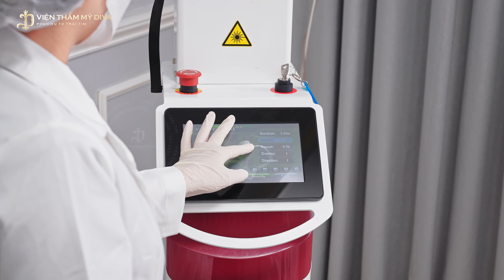TRỊ SẸO RỖ LASER CO2 FRACTIONAL - DA SÁNG, LÁNG MỊN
✨ Viện thẩm mỹ DIVA tự hào là địa chỉ uy tín hàng đầu Việt Nam nhận điều trị sẹo rỗ. Với nhiều năm kinh nghiệm thực hiện dịch vụ, chúng tôi cam kết.
 Trị sẹo rỗ bằng công nghệ hiện đại.
An toàn, nhanh chóng.
 Không đau, không để lại sẹo.
Không lo sẹo rỗ tái phát trở lại.
Đến Viện thẩm mỹ DIVA trị sẹo, bạn còn được tư vấn tận tình, được trải nghiệm dịch vụ bởi đội ngũ chuyên gia tay nghề cao, cam kết mang đến cho bạn những trải nghiệm tối ưu nhất.
Viện thẩm mỹ DIVA - Phục vụ từ trái tim
📞Tổng đài CSKH : Hotline 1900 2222